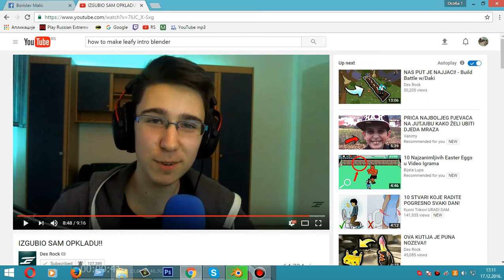dejan drazic kamencuga (1016-2016 zatvorna zagrada+shift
poparica